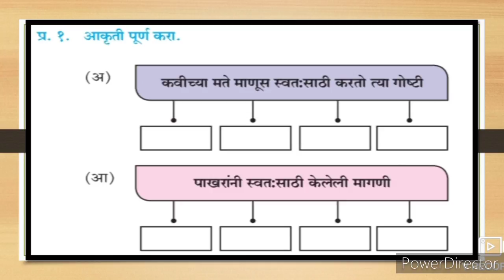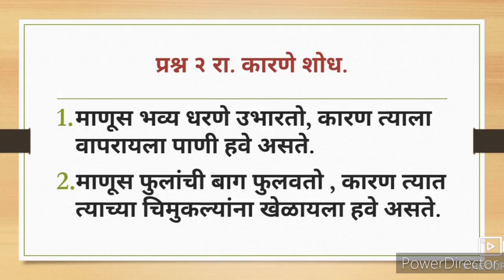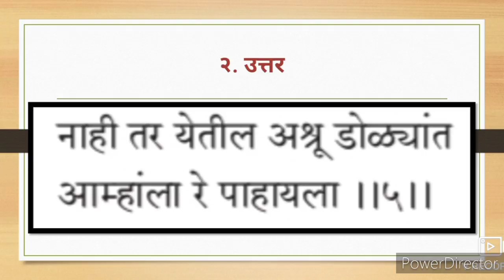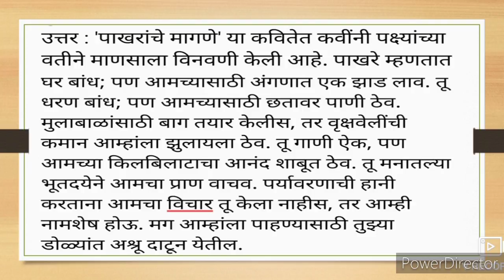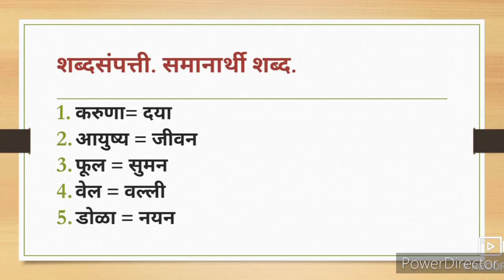8th Marathi Composite Question Answer ll मराठी ८ पाखरांचे मागणे प्रश्न उत्तर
8th class Marathi Composite 8 pakhrache magne Urdu medium Question Answer prashan uttar swadhyay Sawal Jawab. Urdu medium channel by sir Abdul Sattar Khan provide quality online education for students of Urdu medium school VIII th class Marathi Composite 8 pakhrache magne. पाखरांचे मांग्ने प्रश्न उत्तर स्वाध्याय आठवी सुगम भारती
VIII th class Marathi Composite 8 pakhrache magne prashan uttar swadhyay Sawal Jawab
8th class Urdu medium Marathi composite Ch 2 Chiv Chiv chimnya Question Answer this video is useful for students to understand learn more about the chapter.
8thclassUrdu medium